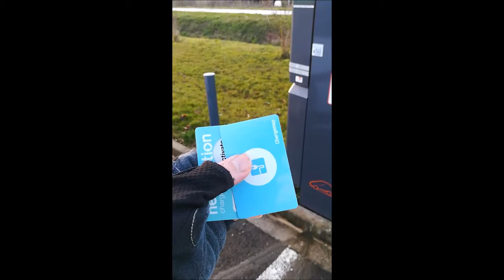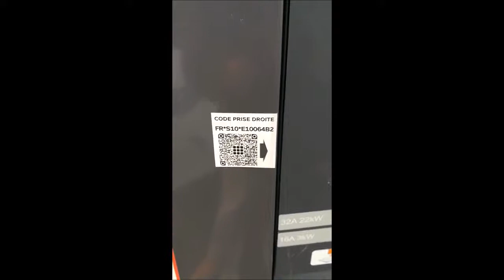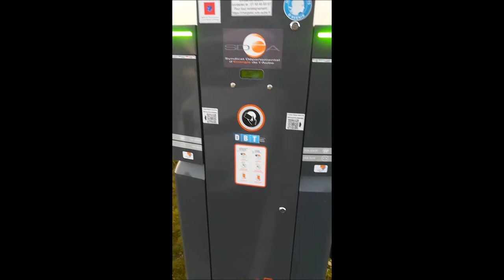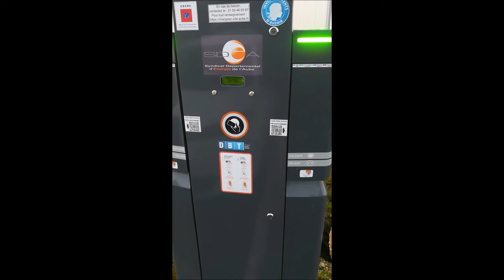38/ Les bornes sur le vif & astuces -1-.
Les bornes sont elles accessibles et toujours bien placées ?
Astuce pour na pas avoir un câble de recharge sale.
Rajouts de joints de portière sur les ZOE première génération.